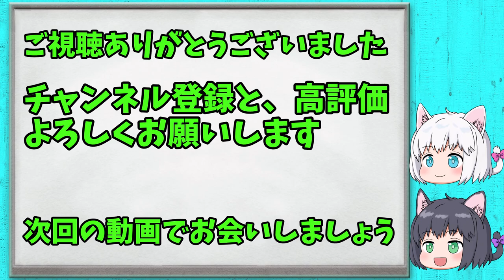【中学受験/理科】単元別・一問一答・動物【ゆっくり解説】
中学受験の理科、単元別の一問一答になります。
動物に関する問題を、クイズ形式で読み上げます。